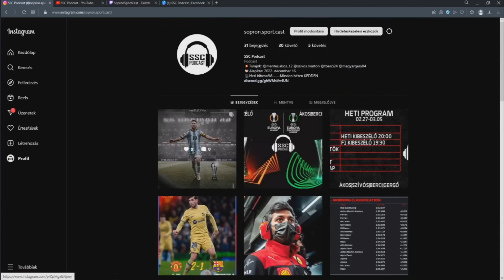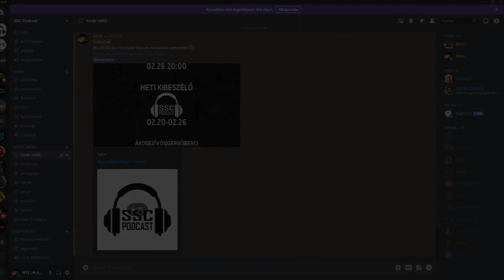BOTLOTT A BARCA | Heti kibeszélő #3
2023. február 28-i élő adásunk

Mai podcasterek:
ÁKOS|SZÍVÓS|BERCI|GERI